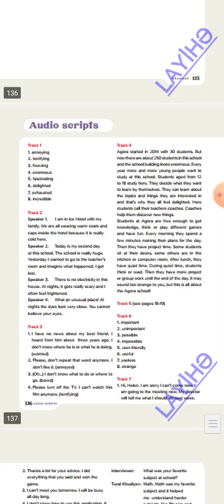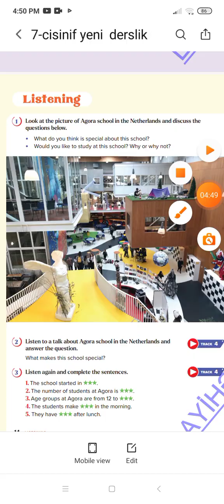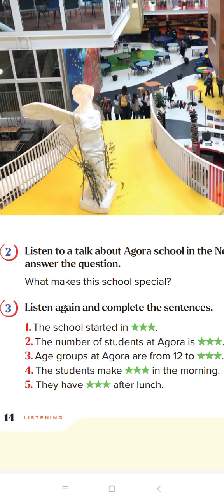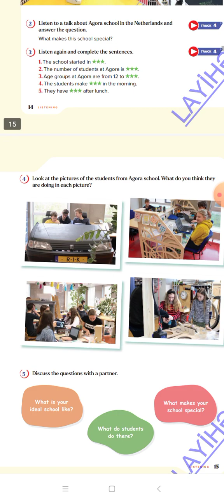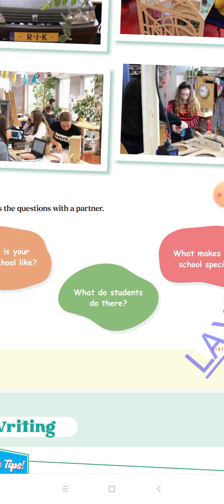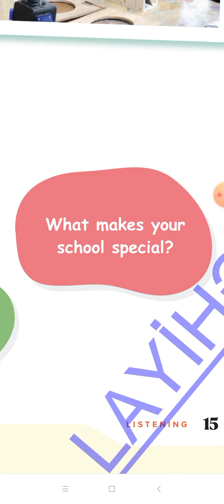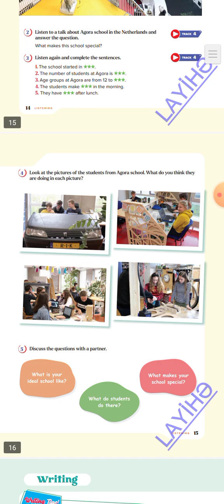7 Cİ SİNİF İNGİLİS DİLİ YENİ DƏRSLİK LİSTENİNG SEH (14,15)